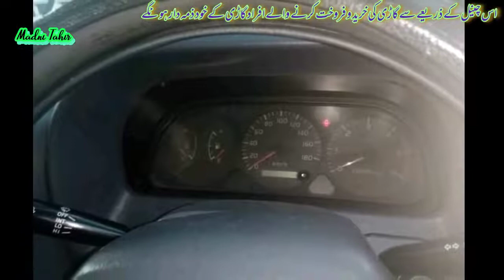Toyota Prado 3Door Cars in Pakistan | 2 Best Cars in Pakistan For Prado Lovers | Low Price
Low Price Cars in Pakistan
Land Cruiser Cars in Pakistan
Prado 3Door Cars in Pakistan
Used Cars in Pakistan
Toyota Cars in Pakistan
3Door Cars in Pakistan
Prado Cars in Pakistan
Cars Price In Pakistan
Land Cruiser Price In Pakistan

3Door Special || Prado Review by Madni Tahir

TOYOTA Prado 3 Door Cars Special Review by Madni Tahir.

Mechanical no problem
Everything is ok

More.